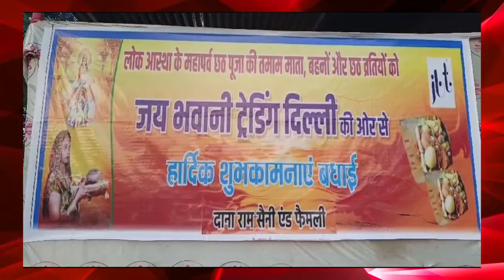सहरसा में भी छठ की छठा देखने को मिल रहा है।तिवारी टोला चौक स्थित RM कॉलेज आस्था के साथ छठ पर्व मनाया